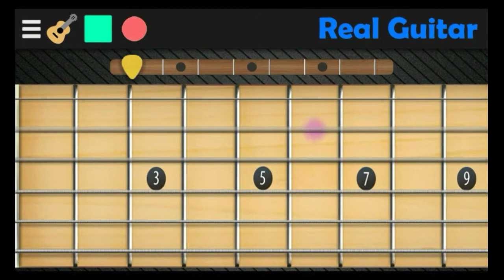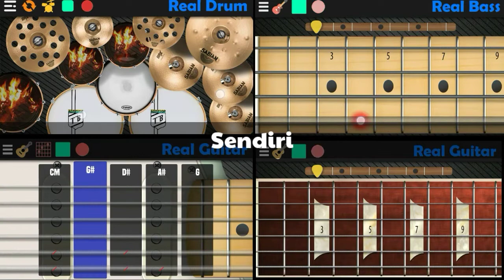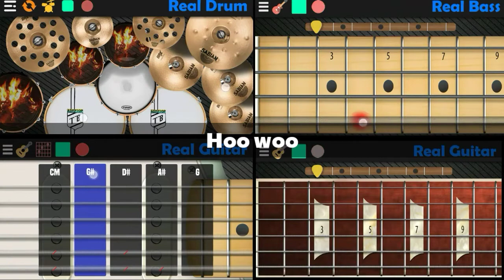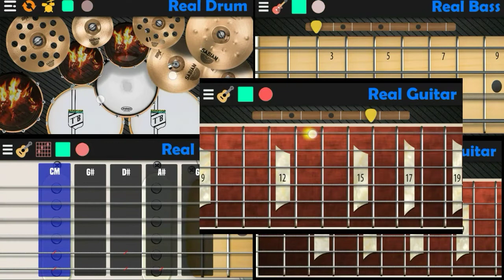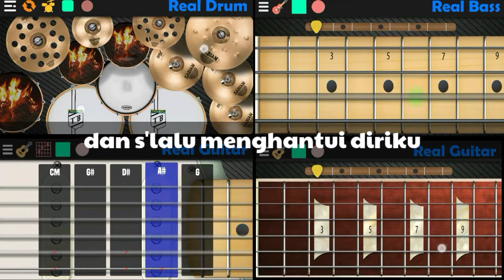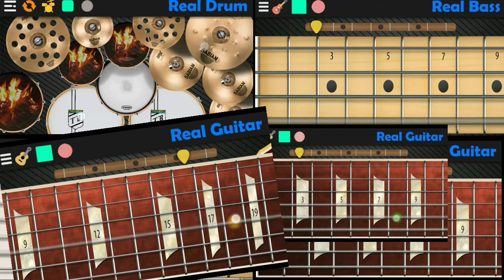Pyjar Kepedihan di Hati Cover aplikasi android | karaoke + lirik (Adiyaia)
Pyjar kepedihan di hati cover
Real drum cover - pyjar kepedihan di hati
Real guitar cover - pyjar kepedihan di hati
Real bass cover - pyjar kepedihan di hati